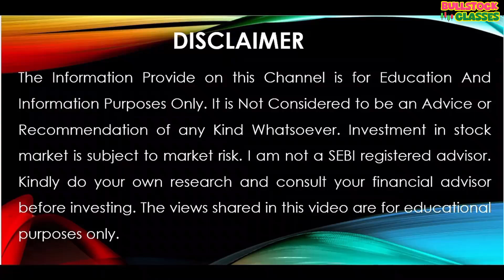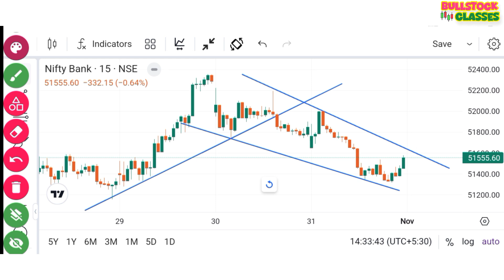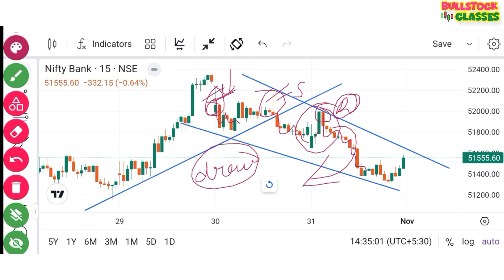Trend line पे Price action kaise Kam karata hai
Description
In this video we are discussing about How to work price Action on trend line.

please read all documents carefully before investing ànd trading
bullstock classes is not responsible for any profit and losses please consult your fainecial advisor before investing ànd trading.
thanks 🙏